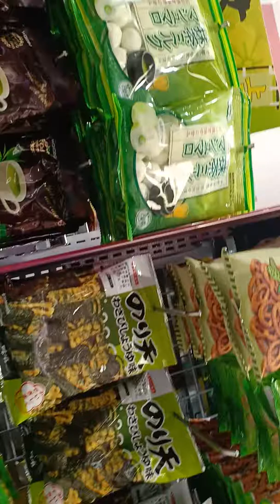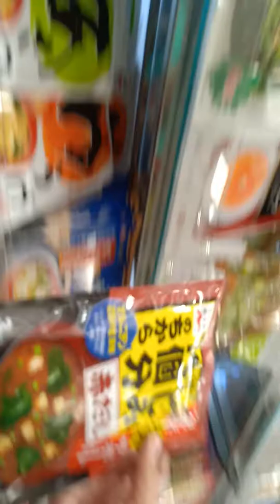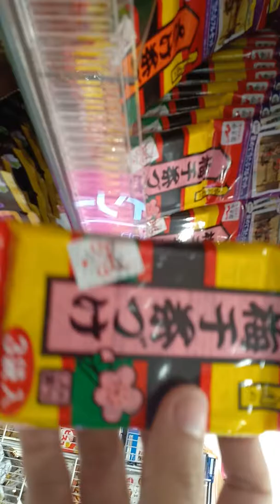BELANJA DI "DAISHO" Shinsaibashi Osaka Japan..⁉️⛩️✈️🎌